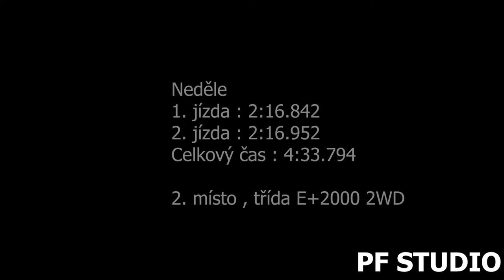Martin Poláček - BMW M3 - EDDA CUP Nová Bystrica 2022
Martin Poláček se umístil v sobotu na 4. a v neděli na 2. místě ve třídě E+2000 2WD.

Použitá technika
Kamera:Panasonic W580, SONY FDR-AX100
Stativ:Hama Star 60, Razor-ii-180-cm
Mikrofon : Rode Videomic go